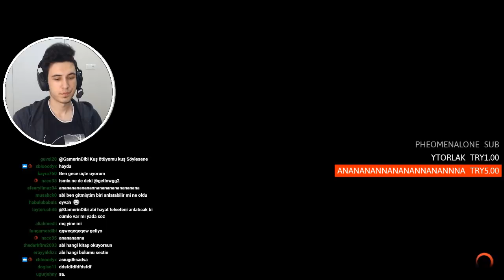BUBİ TUZAĞI | KOMİK ANLAR [ FUNNY MOMENTS ] #19